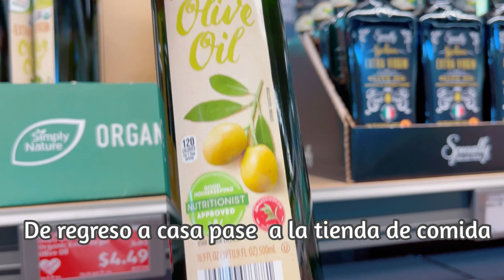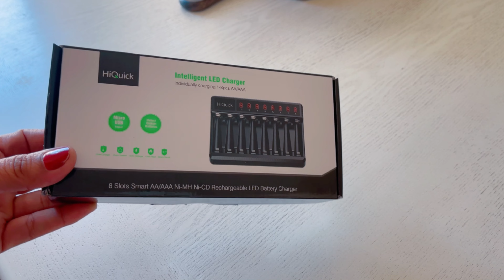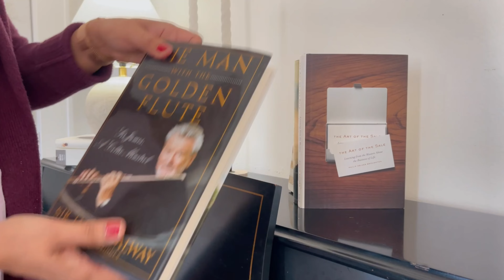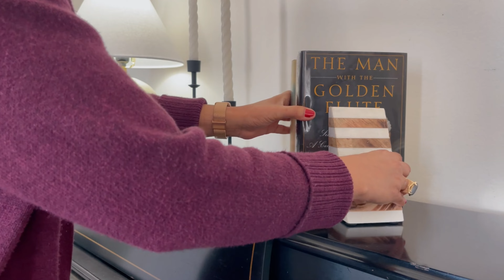Spring || Cleaning and decorating my home￼ || life style || ordinary life ￼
Homemaking
HOGAR
LIMPIEZA
DECORACION
ORGANIZACION
COMPRAS
Todo del hogar

Feliz Tarde 🌷
Espero disfruten el video de hoy..

Si les gusto el video , Agradecería sus likes :)

Nos vemos pronto en otro video mas
primero Dios.

Pilar ♡

Bateria recargable (Rechargeable battery )

Productos vistos en este video

Aqui compro el desinfectante de fruta
Young Living

Olla de copcion lento

Aquí me pueden
 encontrar